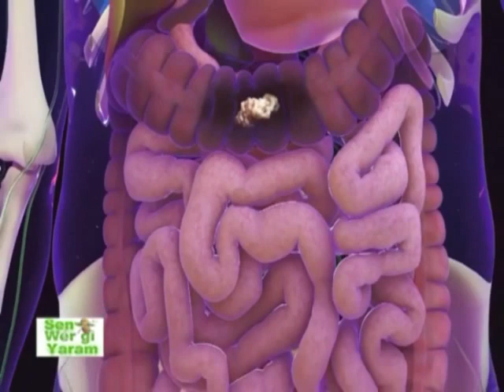Sen wer gi yaram 846: Le lichen plan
Le lichen plan